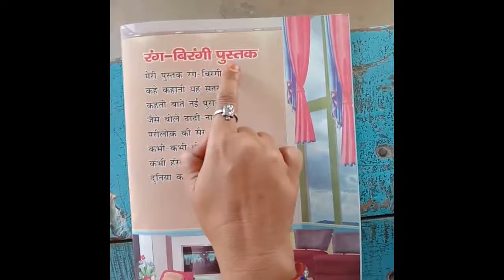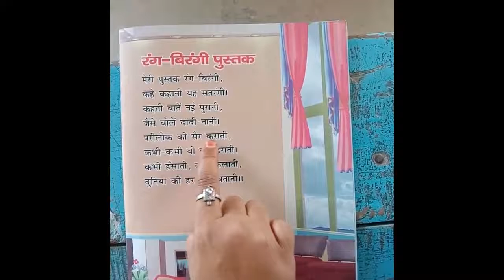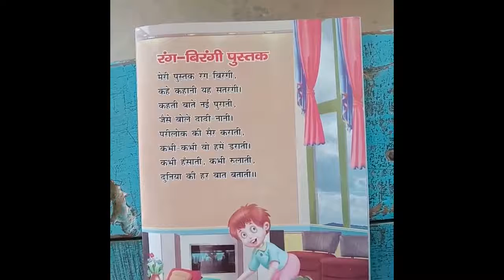20_7_2020_class_u.k.g oral poem